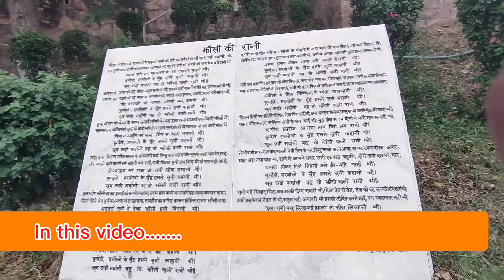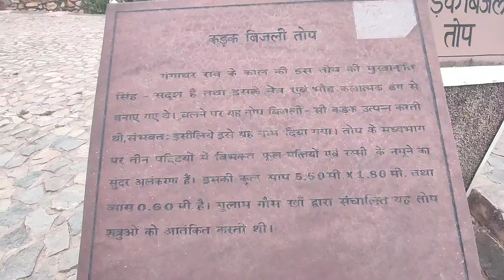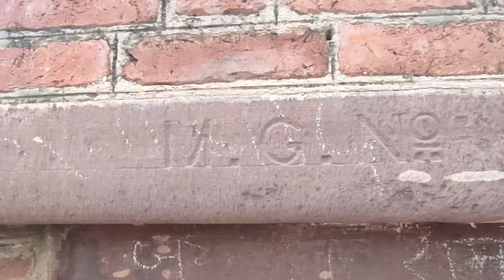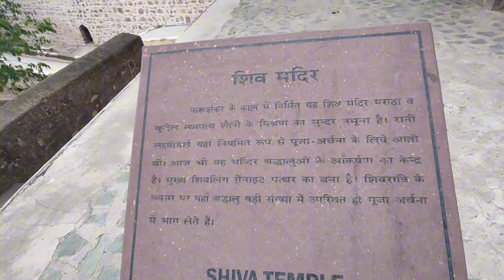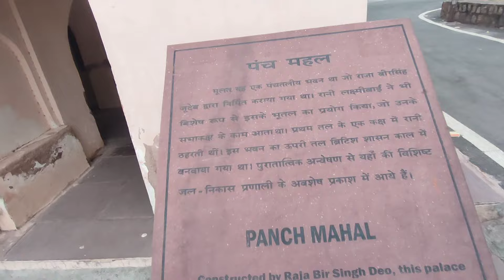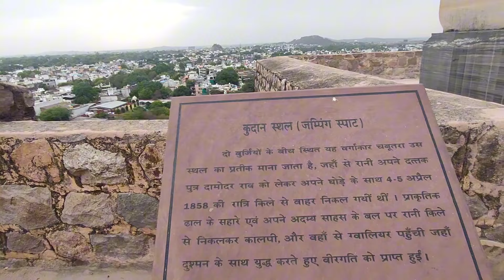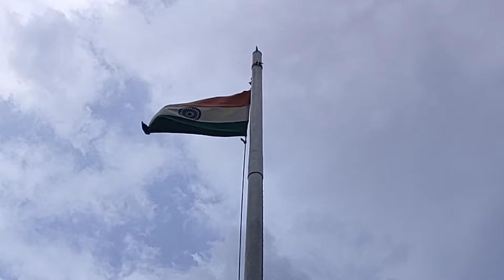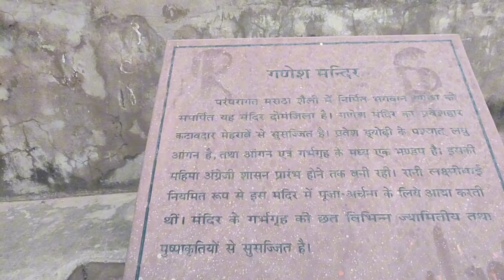Jhansi Fort full history (in hindi)||Full guide tour||झांसी की रानी लक्ष्मीबाई के किला का इतिहास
jhansi Fort full history vlogs.
All India Traveller.
Jhansi Fort full history.
this vlog is based on my recent visit "The Jhansi Fort".
jhansi Fort full history in hindi.

jhansi ki rani laxmibaai ka mahal.
gangadhar Rao ka mahal jhansi.

yahan se lagaai thi jhansi ki rani ne jump.

all India Traveller.
sabhi Ke sath videos.

sabhi ke saath vlogs.

Lumbini, birth place of Gautam Buddha.

all India cycle traveller.
Aaj ki full Masti.
full Masti vlog.
Aaj raste main banaya khaana.